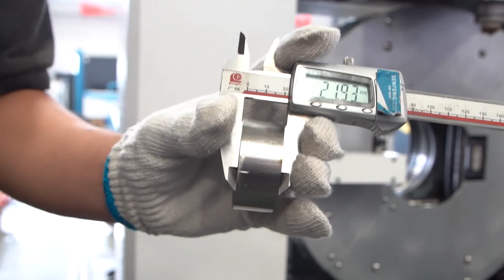Professional Pipe Laser Cutting Machine cut square tube and round tube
SF6016T metal tube laser cutter is also called tube laser cutting machine,which is used for cutting round tube,square tube and other metal tube. Pipe processing range 6500mm* φ10~160mm (square tube: 10*10-110*110mm).
SF6016T metal tube laser cutting machine is equipped with fiber laser device,  laser power  from 1kw to 4kw.
Besides, the machine has a smaller footprint, the size is 9m*2.2m*2.2m.